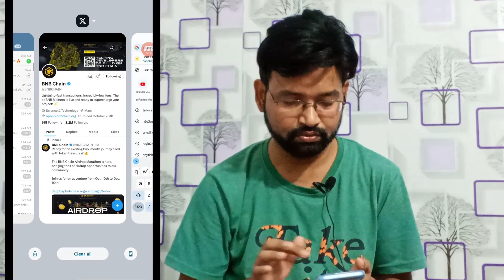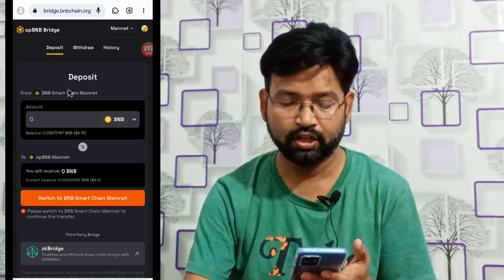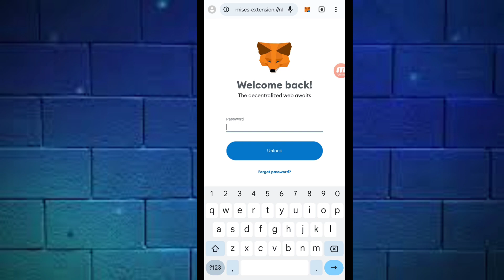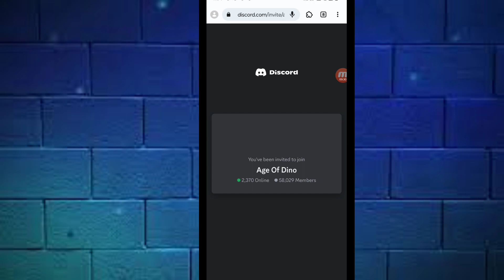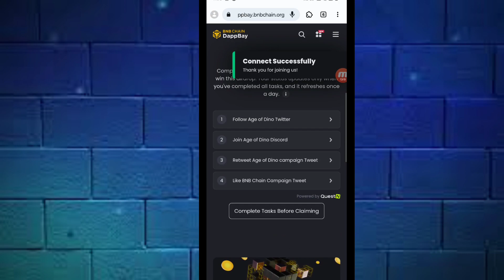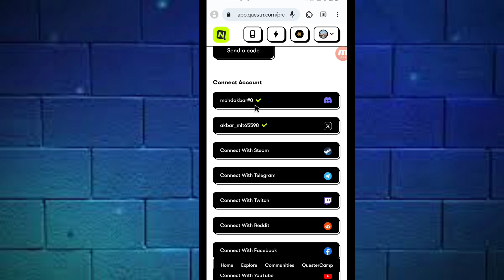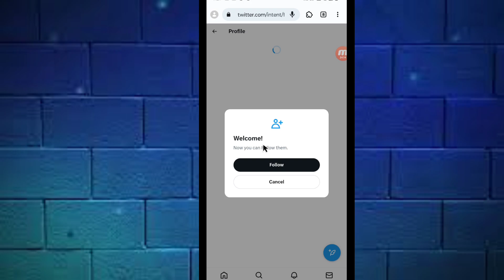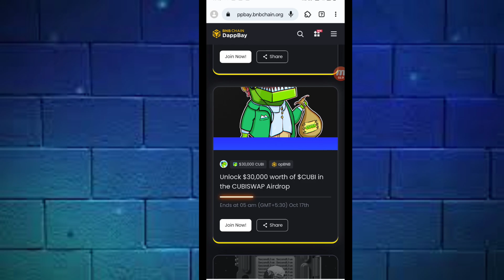Bnb Chain Airdrop Marathon !! Bnb Chain Ecosystem 2 Month Airdrop 10 oct to 10 Dec !!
Dear all subscriber Yesterday, the Airdrop marathon on the BNB chain was started to celebrate the launch of the opBNB mainnet.

In this Marathon, 20+ projects that were built on the BNB chain will come and launch an Airdrop. This BNB chain marathon will last for 2 months from 10th October 2023 to 10th December 2023. ,, full information video.

⏰ Duration: Sep 22nd - Oct 20th